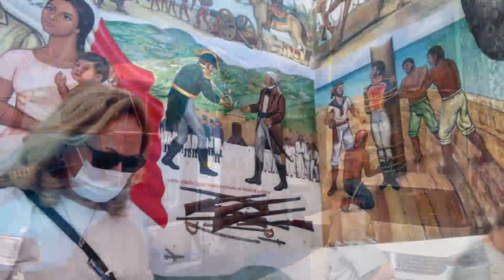01-02-2022 - ACAPULCO TOUR -